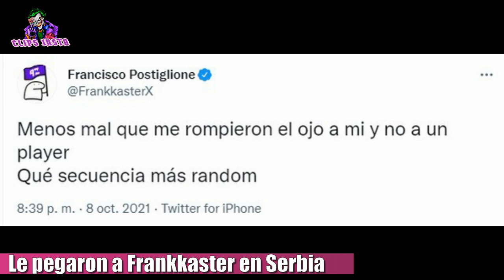LE PEGARON A FRANKKASTER EN SERBIA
Le pegaron una piña a Frankkaster en Serbia. Así, el dueño del club 9Z comenzó relatando el duro y feo momento que vivió en Serbia, en la puerta del Hotel en donde se hospeda junto a su equipo de Counter Strike en donde competirán en los torneos Europeos.

 Fran contó que todo empezó cuando le quisieron pegar a uno de sus jugadores, hablamos de Zakk, y relató como es que llegaron a pegarle tanto a él,  como al de seguridad del hotel que salió a frenar todo. A los pocos minutos de contar todo en sus redes sociales, escribió lo siguiente en su cuenta de Twitter: " Menos mal que me rompieron el ojo a mi y no a un player.
Qué secuencia más random"